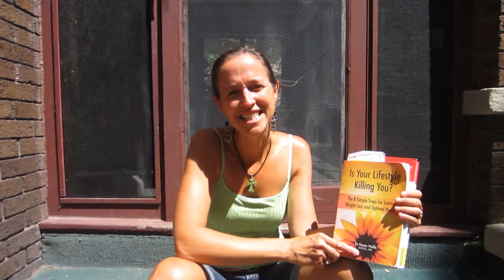Web 41 - Remove the Poison from your Nest